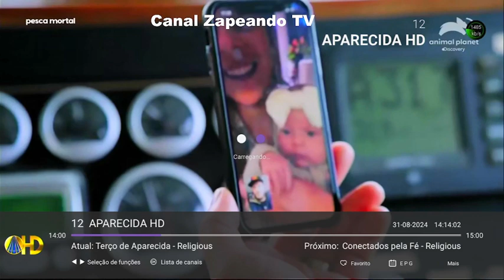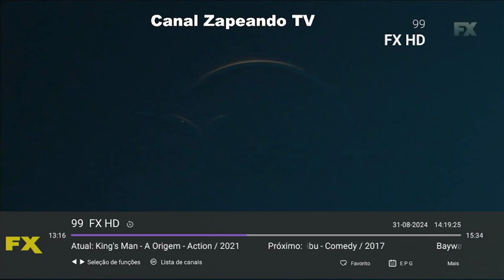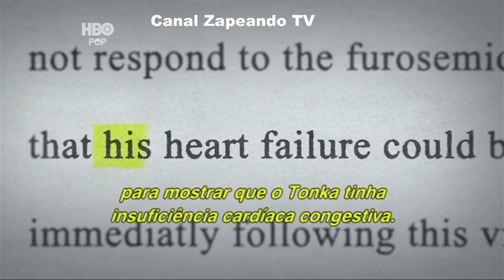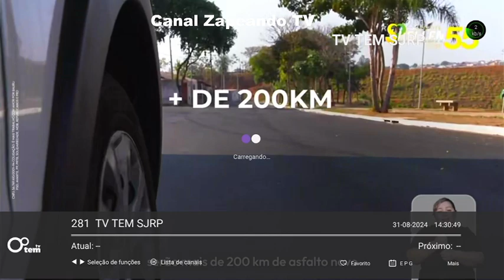PROGRAMAÇÃO TV SÁBADO 31 08 2024